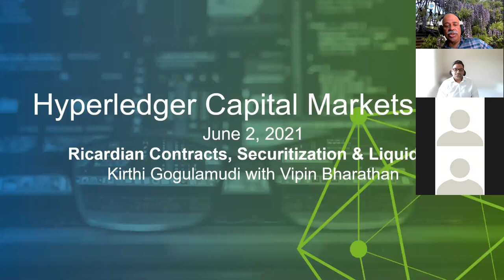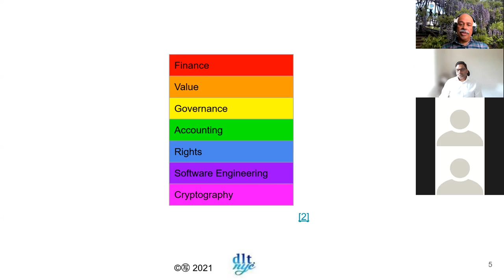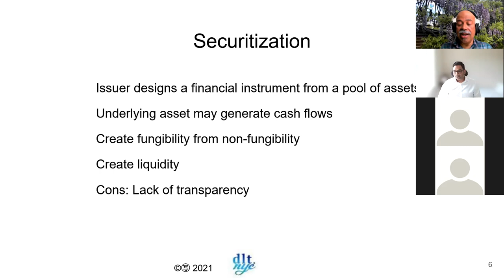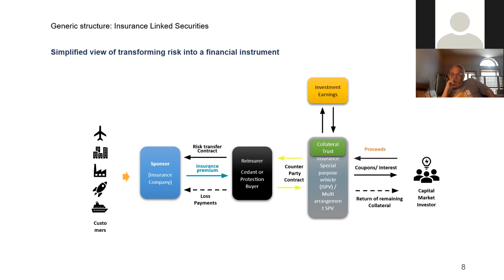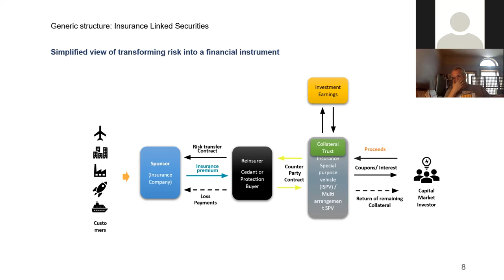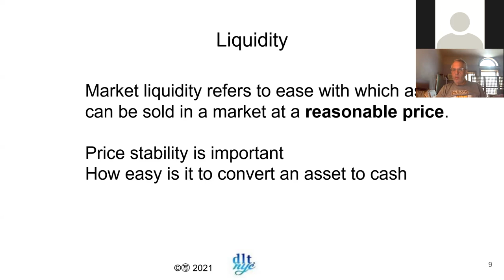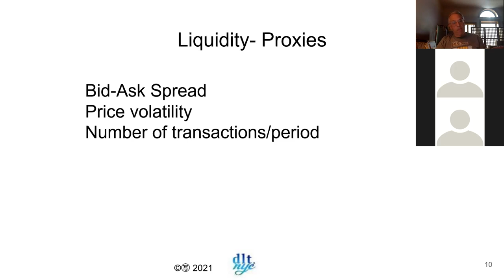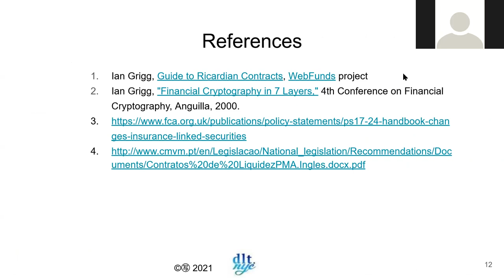2021-06-02 Ricardian contracts, Securitization and Liquidity by Kirthi K and Vipin Bharathan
Liquidity and associated price discovery are needed for the proper functioning of any Capital Market.
We will have a presentation, open discussion and Q&A at 10 am EDT (14:00 UTC) on our usual zoom channel.
This discussion will also presage AMM (automatic market making) which is one of the future topics of discussion.